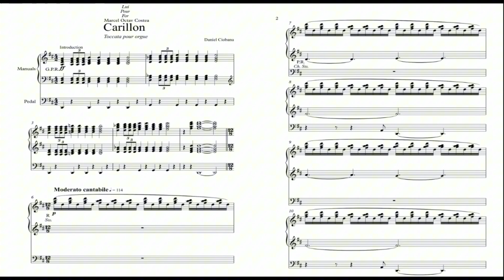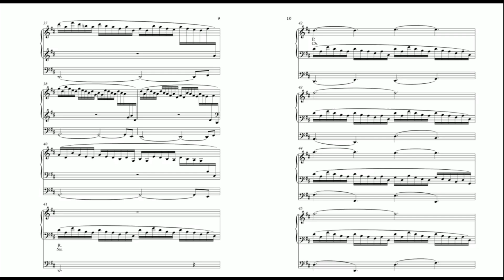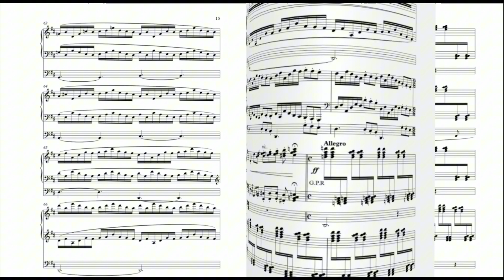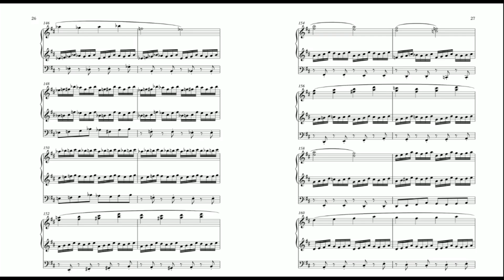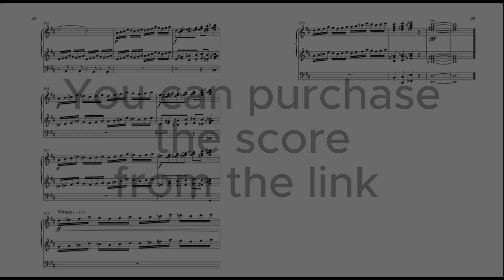Carillon - Toccata pour orgue